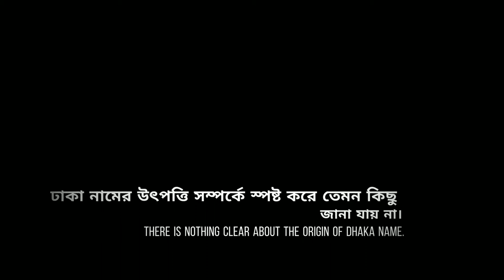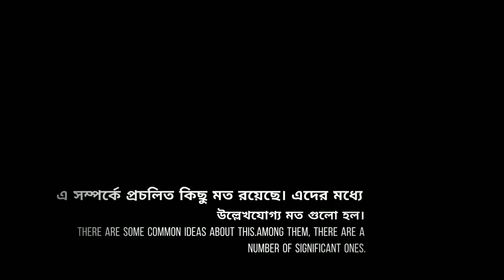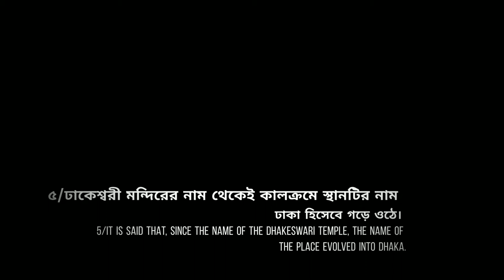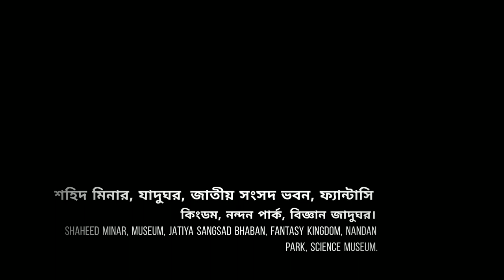The short story of Dhaka Division and Dhaka District.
It is The short story of Dhaka Division and Dhaka District.